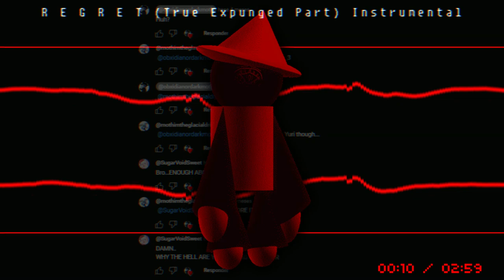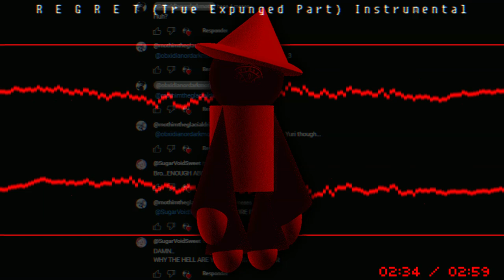【R】【e】【g】【r】【e】【t】(True Expunged Part) Instrumental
using the old video format thing who i was using in 2022 or 2021
Song By It'sV4N0 (Retired From Fnf Community)